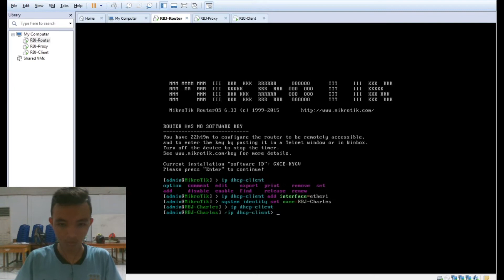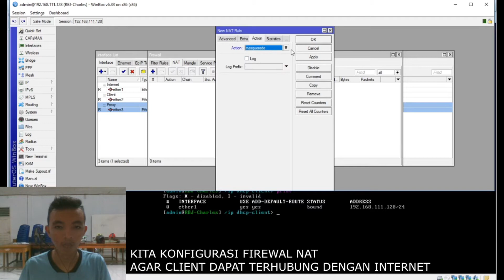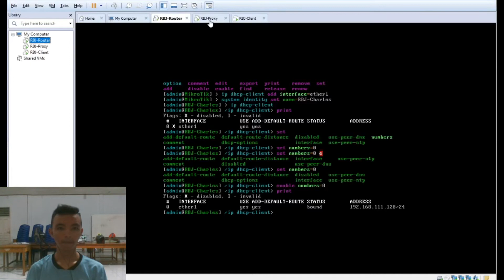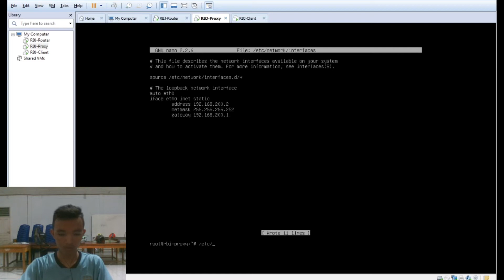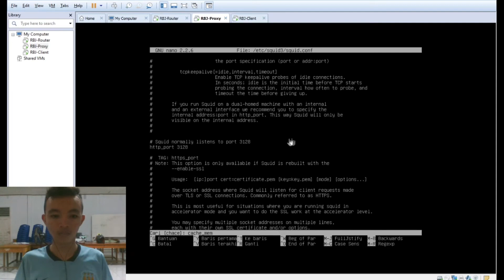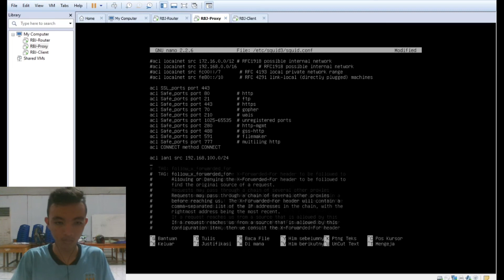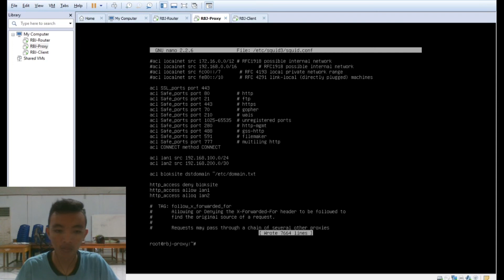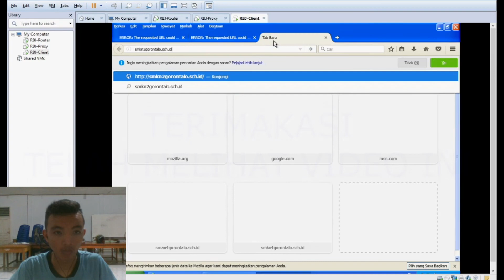KONFIGURASI ROUTER DENGAN PROXY EXTERNAL (SQUID) by CHARLES LASUT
Tugas Akhir Mata Pelajaran - Rancang Bangun Jaringan Kelas XI Sem. Genap (Teknik Komputer & Jaringan) Konfigurasi Router Mikrotik dengan External Proxy menggunakan Squid pada Server Debian